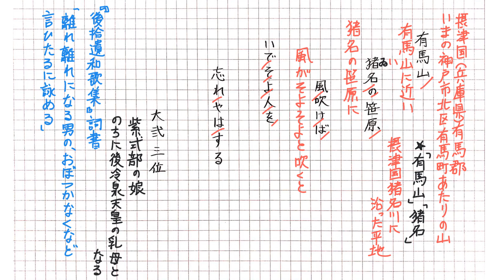百人一首 58 大弐三位 有馬山猪名の笹原風吹けば